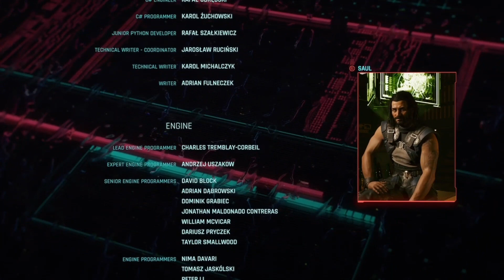end of cyberpunk 2077 let's go